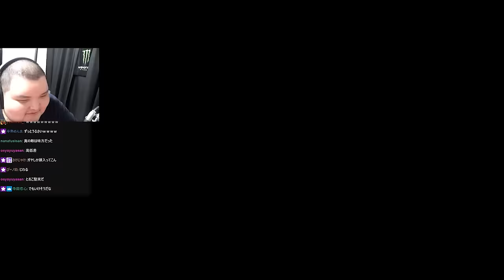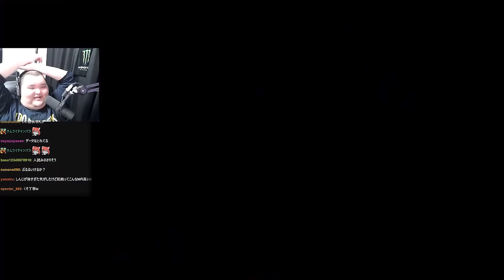女の子からの急な告白で動揺しまくる高木に爆笑するありけん【ありけん/スト6/切り抜き】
0:00 OP
0:14 BIG LOVE
2:37 高木からのBIG LOVE
6:13 ろぜぴんからのBIG LOVE